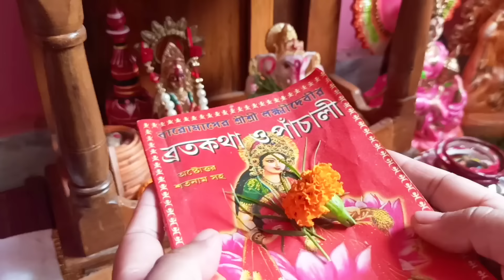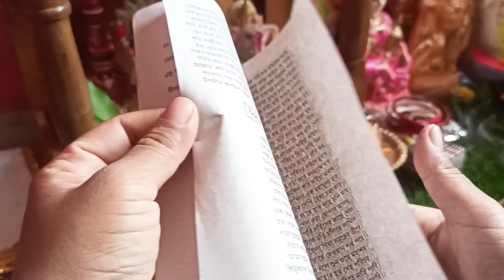বাড়িতে প্রতি বৃহস্পতিবার লক্ষ্মী পুজো। Thursday laxmi puja Vidhi at home। Thursday laxmi puja।